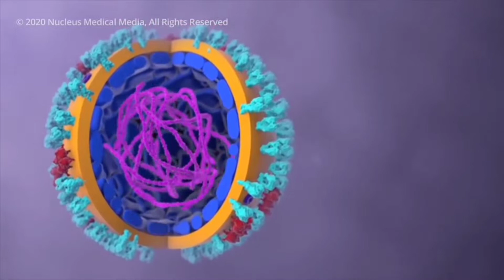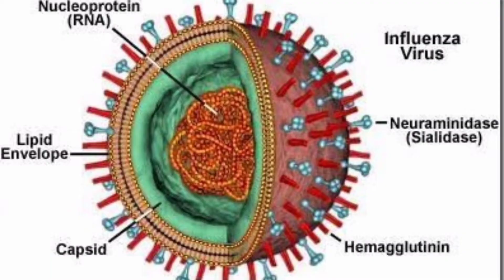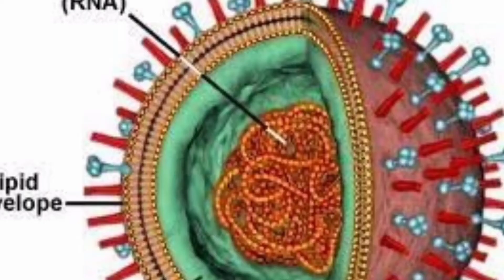akhir virus kya hota hai ?/ what is a virus ?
Hello Friends !  Welcome To "Ultimate Science Behind ". दोस्तो आज हम इस video मे virus क्या होता है , और क्यो इतना खतरनाक होता है ये देखेंगे.

अगर आपको हमारा यह video पसंद आया हो तो कृपया

- video को like कीजिये और share कीजिये ।

- और comment के जरिये आपका Feedback जरूर बताएं ।
                            { धन्यवाद }

Information Source
~ Internet (Google)

About USB : These is "Ultimate science behind".In these channel we explain about science related myths , space , science behind every action related to life , scientific theories which will blow your mind ! we hope you like our videos.